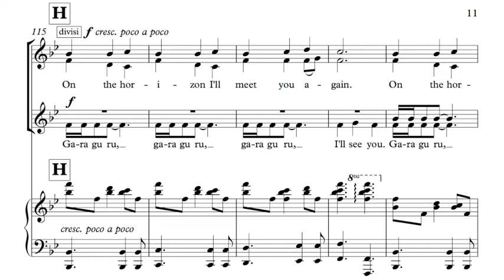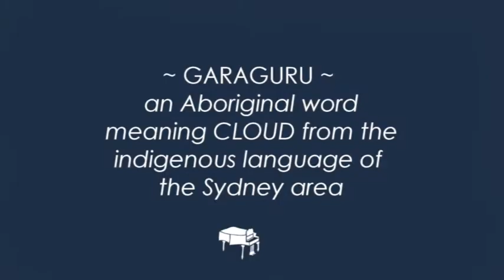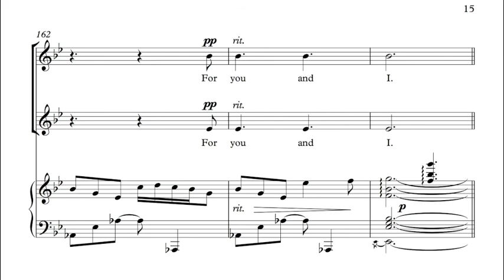Commission new choir music - 'Silver Linings' by James Madsen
'Silver Linings' was commissioned for Moorambilla Voices 2016 with words and music by James Madsen. This video has excerpts of the work composed for double SA choir, piano and with the option of adding chamber strings. Be part of the creative process and commission an exciting new work for your choir!

James Madsen is an Australian composer and music educator who is regularly commissioned to create new and exciting works for choirs, especially for young voices.